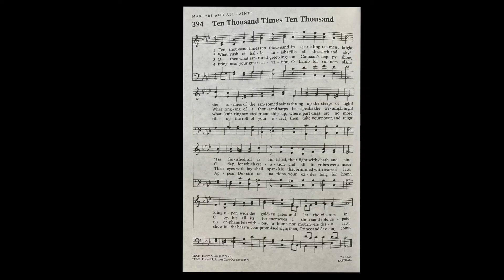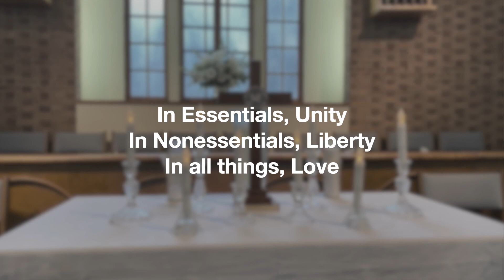11/1/2020 New Hope Moravian Church Sunday Services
Worship Services - The Beatitudes for All Saints Day